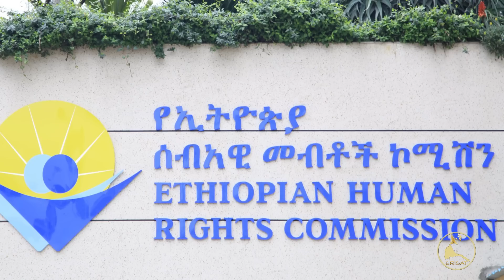ERISAT:News | ዜና | ኣመሪካ ህጹጽ ምቊራጽ ተጻብኦ